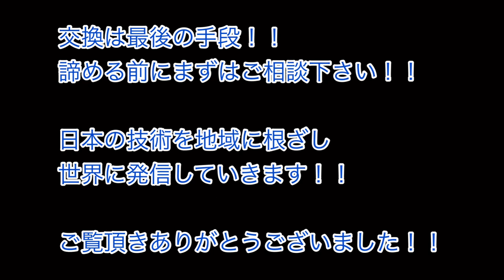茨城県・タイルやステンレスの汚れを洗浄・磨き・研磨の施工事例・ふじ美装